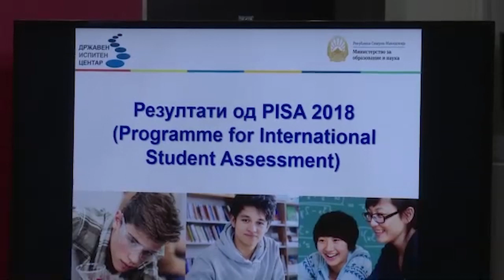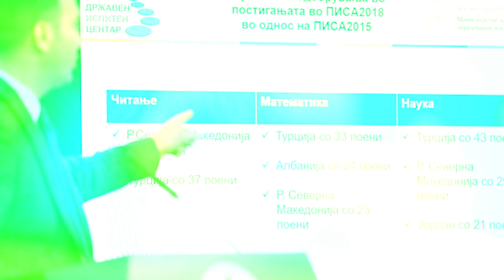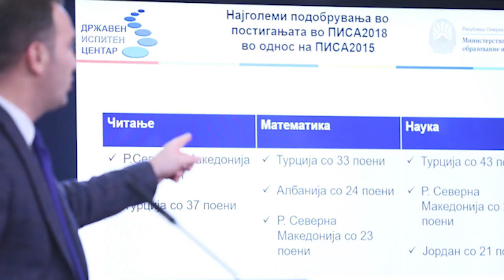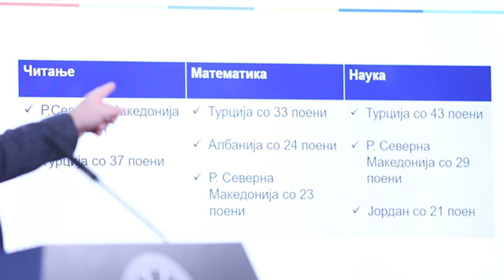TESTIMI PISA MINISTRIA E ARSIMIT